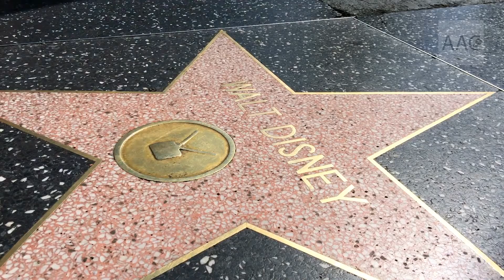A "Star Wars Galaxy's Edge" vr game is coming later this year